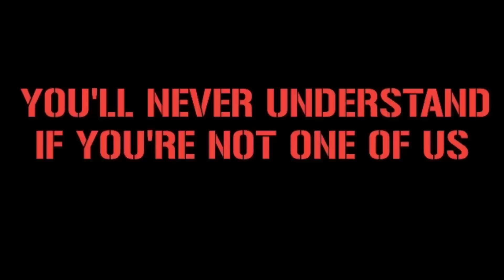ULTRAS NAPOLI IN BERGAMO || Atalanta vs Napoli 6/11/2022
Location : Gewiss Stadium, Bergamo